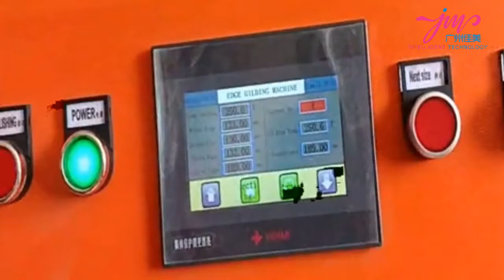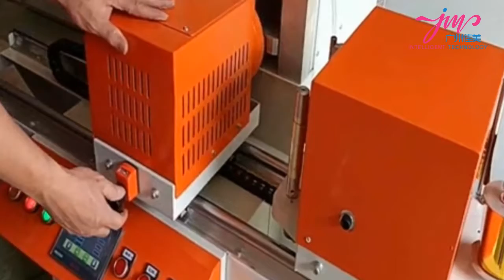Bible book gilding machine,Book edge gilding machine,book and card edge gilding machine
Ask more info & offer
Michael Wu
Guangzhou Camry Intelligent Technology Co., Ltd.

Performance characteristics:

1.Touch screen control, directly input product products, automatic positioning of the back push plate, repeat accuracy 0.1mm.
2.Operate with both hands to compress the product to be processed to prevent hands from being caught.
3.It will automatically dissipate heat after shutdown, and the hot stamping head will automatically cut off the power when the temperature drops below 50℃ to protect and extend the service life of the hot stamping head.
4.The machine is small in size, comfortable and simple to operate, and very convenient to maintain and adjust.